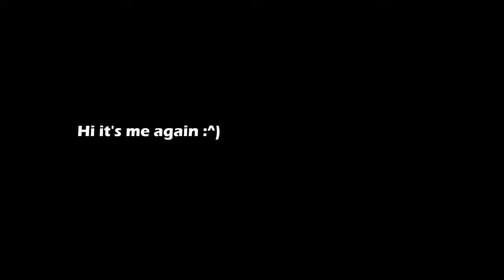art of mic peaking and Chamber gameplay